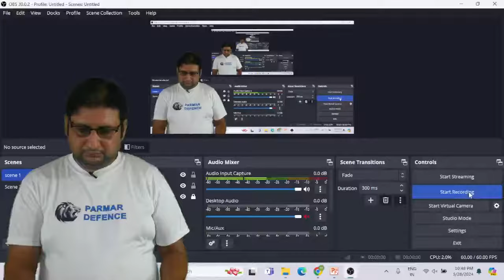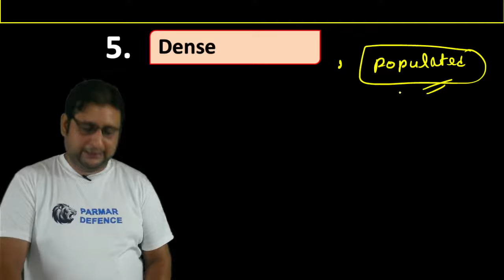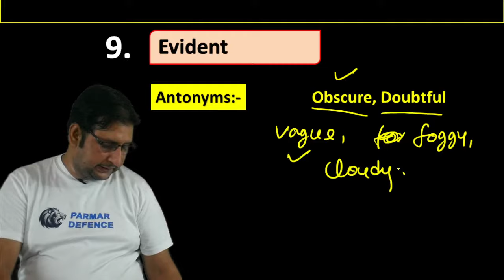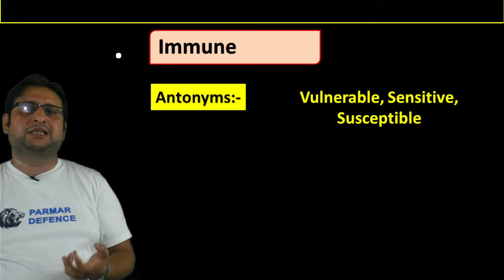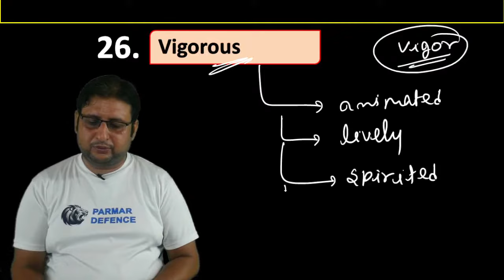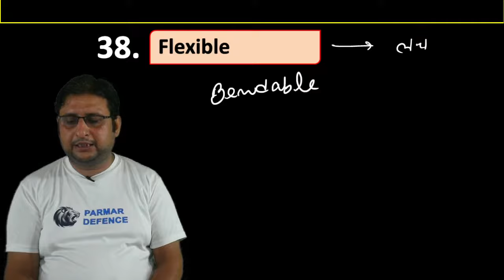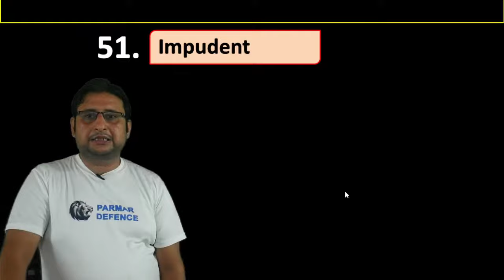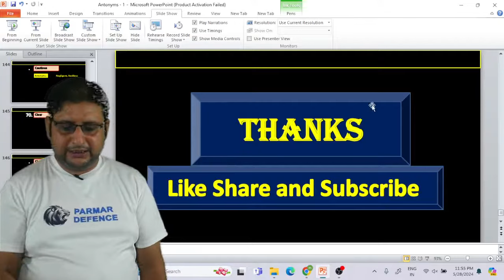Top Most important antonyms|| for NAVY (SSR)||and other exams|| by PSP Sir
topmost important antonym for NAVY (SSR) and other exams